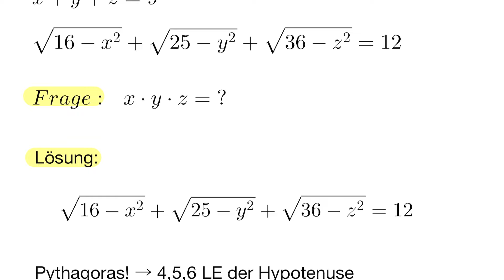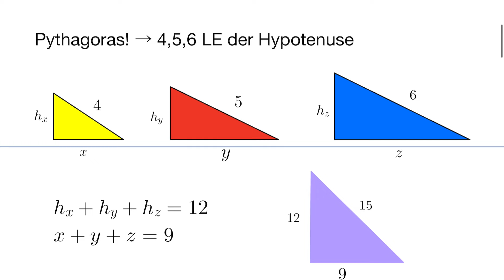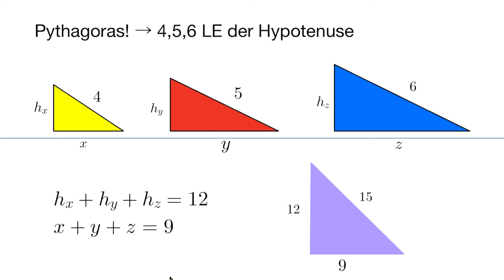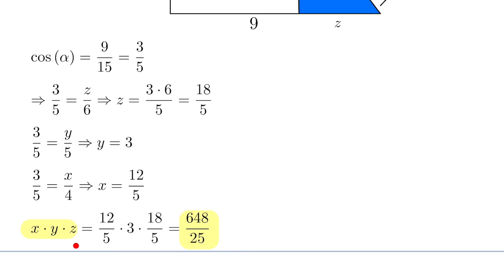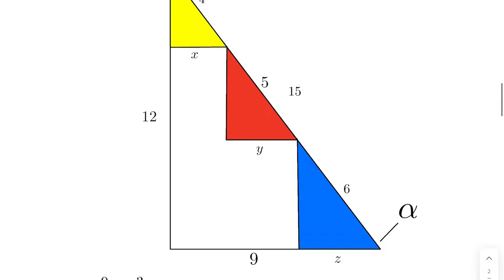Wurzel - Gleichung - Mathe Olympiade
Dieses Beispiel haben wir aus den sozialen Medien entnommen. Es stammt von "Math_Avenue". Offenbar ein Beispiel welches an der Mathematik Olympiade gestellt wurde. Gegeben ist eine Wurzelgleichung mit 3 Unbekannten sowie deren Summe. Gesucht ist nun das Produkt dieser 3 Unbekannten.
Bemerkung: Im Video spreche ich von der Höhe der Dreiecke. Diese Bezeichnung wurde der Einfachheit halber so gewählt.

Um an der ETH Zürich studieren zu dürfen müssen nicht wenige Studierende eine Aufnahmeprüfung ablegen. Damit ihr da weniger Schwierigkeiten habt, lösen wir hier in regelmässigen Abständen Aufgaben welche in der Vergangenheit zu Aufnahmeprüfungen gestellt wurden. Eine sehr gute Vorbereitung für euren Schritt an eine der beiden ETH in der Schweiz.

▬ Empfohlene Videos ▬▬▬▬▬▬▬▬▬▬▬▬

▬ Weiterer Kanal ▬▬▬▬▬▬▬▬▬▬▬▬▬▬▬